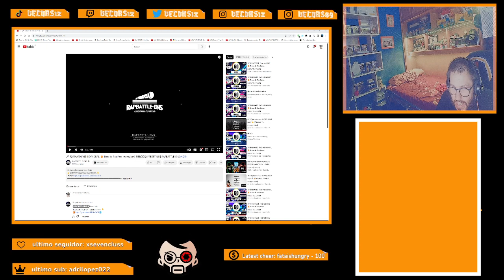66 dias improvisando